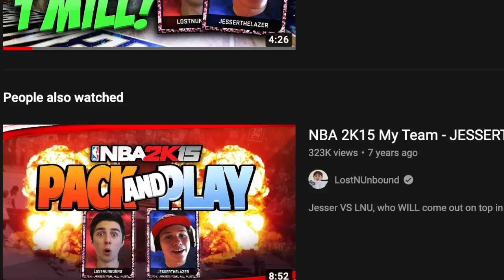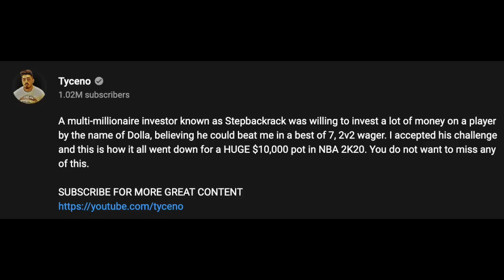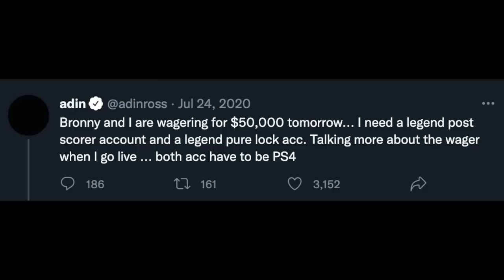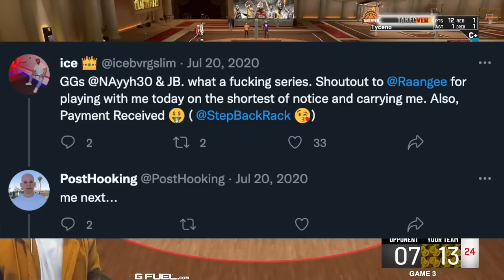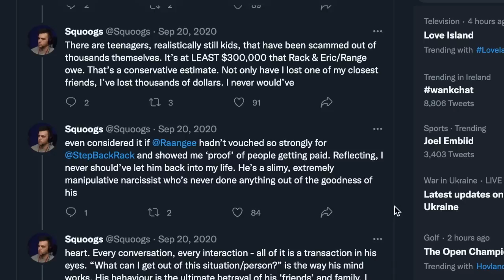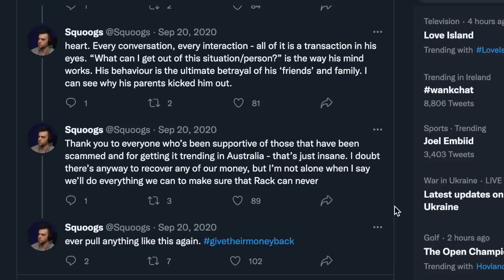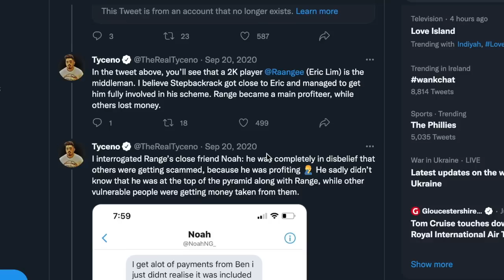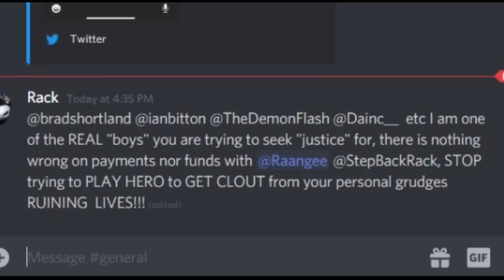The Man Who SCAMMED The NBA 2k Community For $200,000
The Man Who SCAMMED The NBA 2k Community For $200,000 this is a rise and fall video. in this series we look at nba 2k youtubers as well as some nba youtubers and see why they were successful as well as the reasons they are or ar not still at the top

in this video we talk about stepbackrack and the biggest scam in nba 2k history. stepbackrack gained trust by sponsoring wagers between adin ross, tyceno and annoying tv. these wagers were the biggest in nba 2k history which he used to gain trust in order to scam people